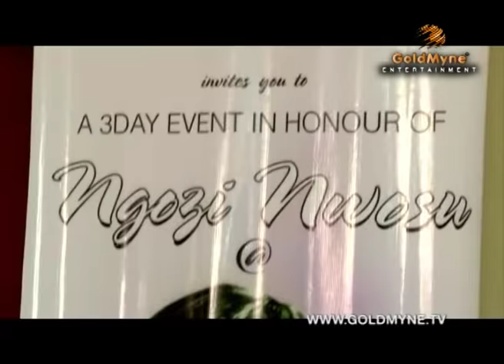NGOZI NWOSU 50TH BIRTHDAY PARTY [VIDEO]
Nollywood veteran Ngozi Nwosu finally is getting stronger after winning the battle for survival from a kidney and heart ailment. She turned 50 on the 1st of August, and to show support, while celebrating her stupendous service to Nollywood (and by extension Nigeria), Best Of Nollywood Ventures organized a party in her honour yesterday, August 21 at the Eagles Park, Obokun Close, Ikeja. Myriads of friends, family, and colleagues were in attendance. --